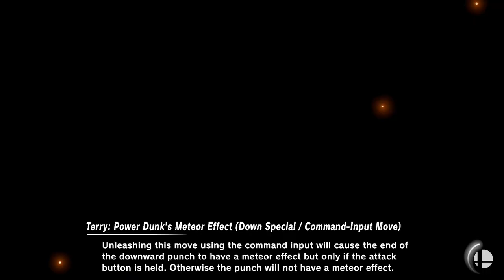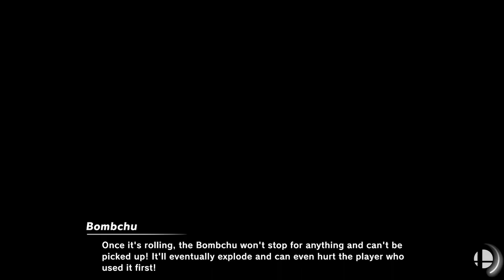custom stages are ONLY for comedy | Super Smash Bros. Ultimate (Battle Arenas)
Youtube: Well, you're already there...